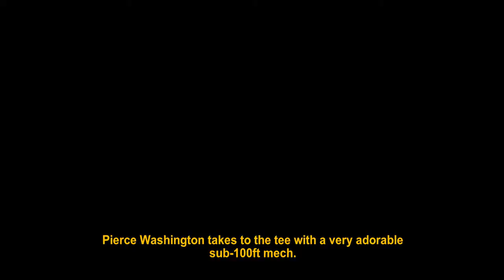100ft Robot Golf #7 - Audio Books and Ryan Gosling - CharacterSelect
Look, we're going to talk about some stuff because golf is actually kind of boring?

Your 100ft Robot Golfers are:
Dave - Salty Sally
Kinathis - Consummate Professional